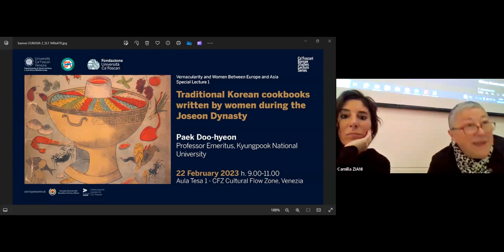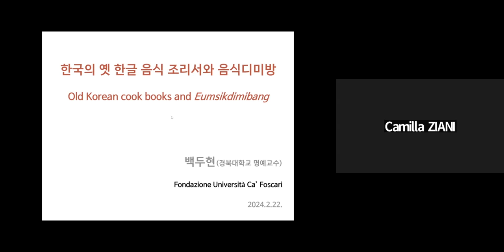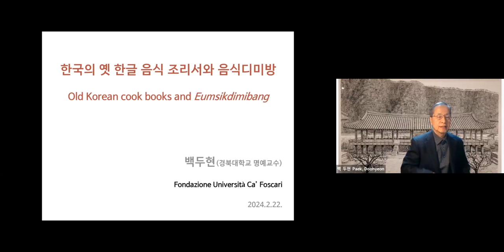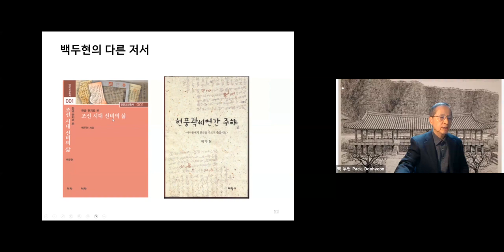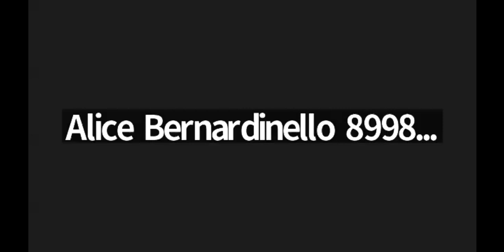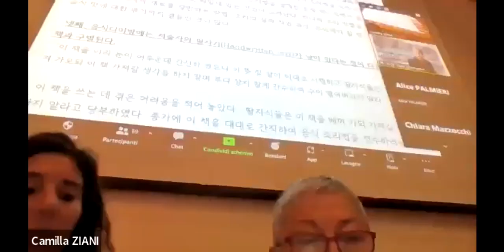[1] Traditional Korean cookbooks written by women during the Joseon Dynasty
Title: Traditional Korean cookbooks written by women during the Joseon Dynasty
Lecturer: Paek Doo-hyeon, Professor Emeritus, Kyungpook National University